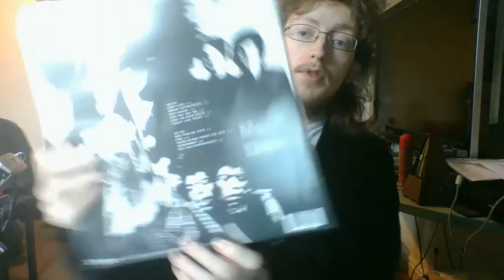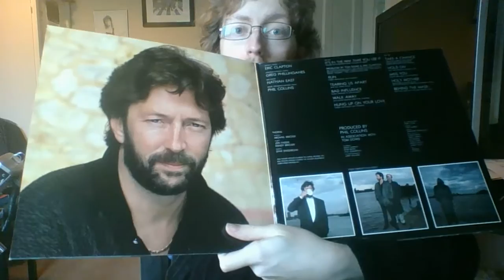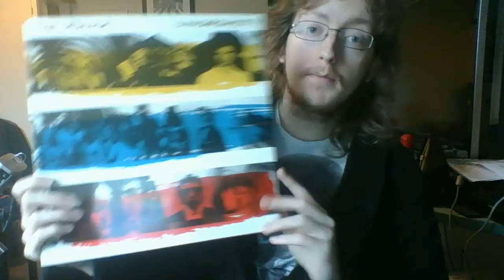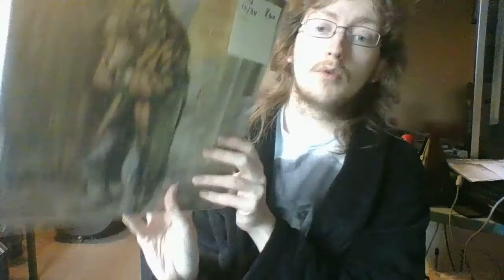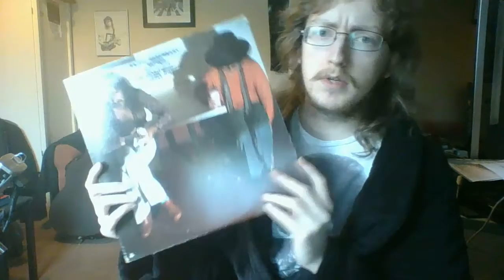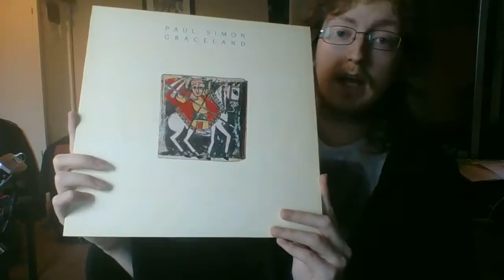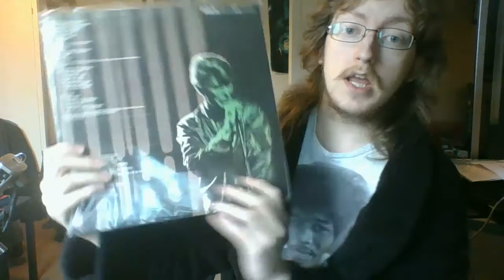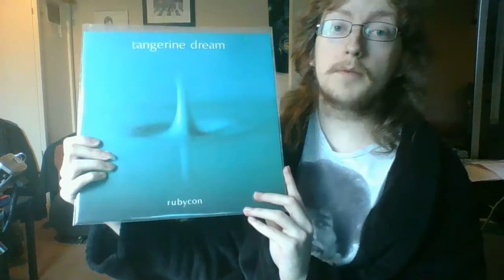Vinyl Collection Part 2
Back once again with the last installment, and yeah it's a bigger pile of records since I've bought tons of 'em. lol Apologies for the annoying noises from the webcam too. Nothing I can do to fix it, but enjoy!!